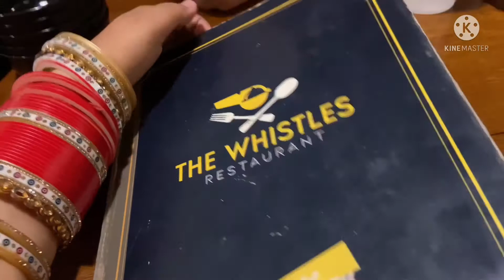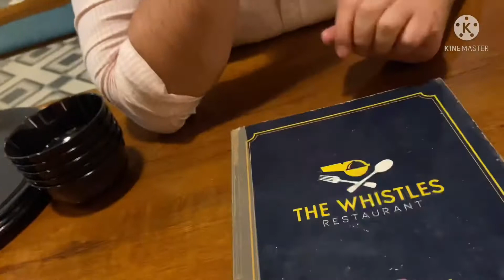THE WHISTLES RESTAURANT |Jalalabad west| Punjab Food Vlog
Hello everyone i hope you like my vlog and my effort